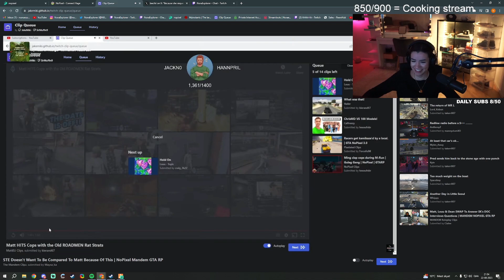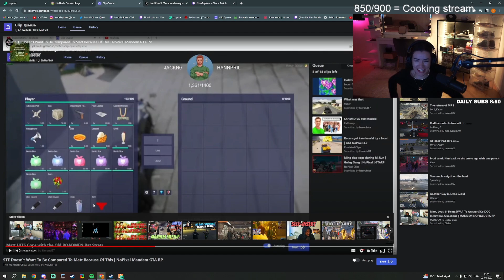NORA Almost Dies Watching These Funniest GTA RP Clips!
Nora Reacts To Funniest GTA RP Nopixel Clips | GTA 5 RP NoPixel